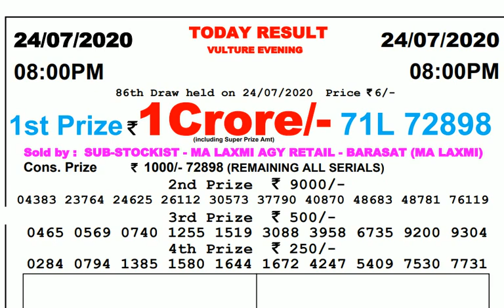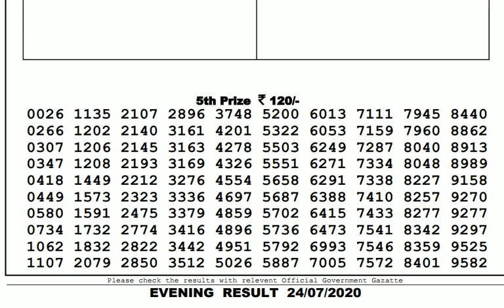Lottery Live I Lottery Results I Sombad Lottery 11.55am 04.00pm 08.00pm gdn